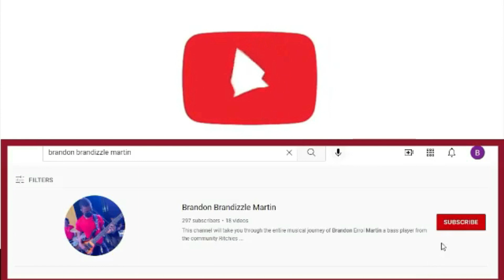Oh what a day, Oh what a day, What a grand and glorious Happy Day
Gospel Hymn (Oh what a day, Oh what a day, What a grand and glorious Happy Day)

I hope you will enjoy this snippet of the worship experience, thank you.